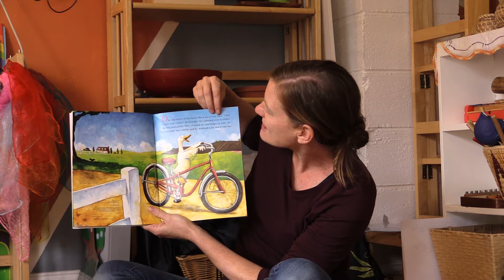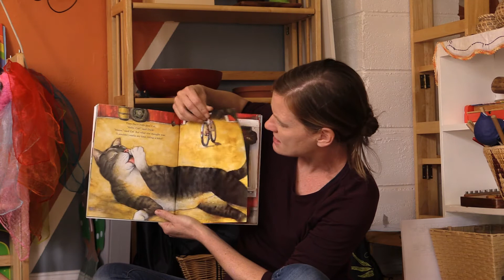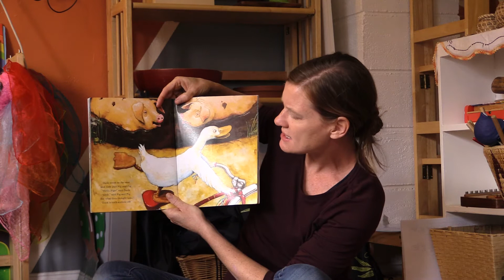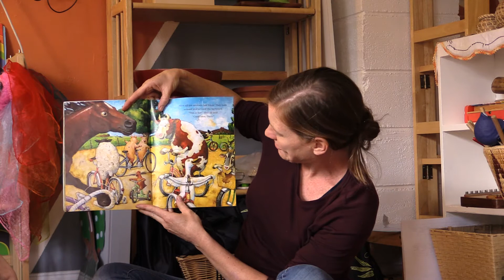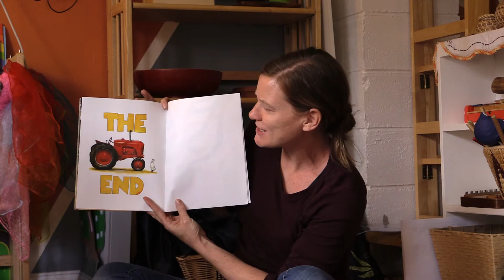R&S Transportation Week Ep.3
Stick Intro
I'm Gonna Drive My Car (with shaker)
Duck on A Bike
Finger Train Rhyme

Art
Egg carton train